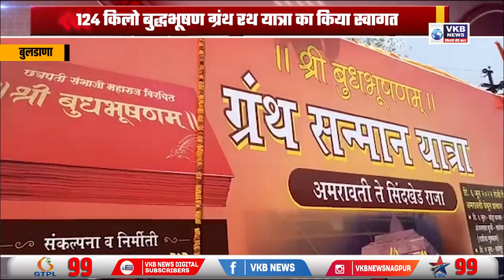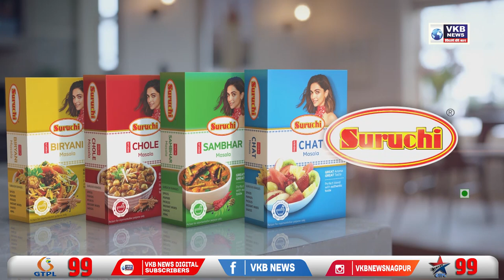124 किलो बुद्धभूषण ग्रंथ रथ यात्रा का किया स्वागत